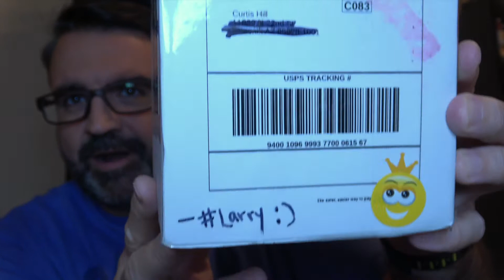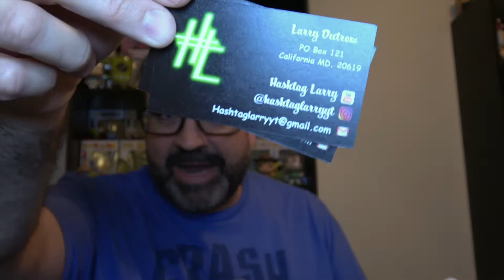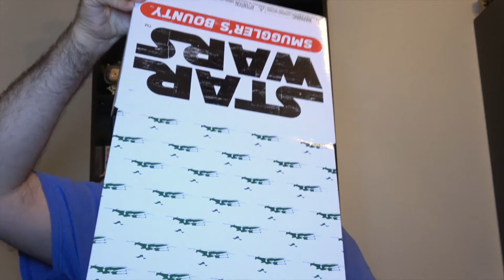Mail Call from YouTube Friends!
In this video, I have a special mail call from other YouTube friends. Check out their channels below:

Leave the hashtag found in my video in THIS video to be entered to win!

Do you collect enamel pins? You can subscribe to Zanini Box for some one of a kind pop culture themed pins with various themes every month! and use promo code "mysterypop" to save 10% off your first month!

Want to send me something to unbox on the channel?
Curtis Hill
13236 N 7th Street